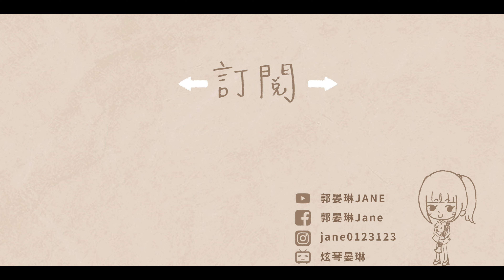艾辰【錯位時空】改編單簧管/豎笛/黑管演奏版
*加購「晏琳老師」改編單簧管專用編曲伴奏音檔

錯位時空
作詞：周仁
作曲：張博文

單簧管Clarinet: 郭晏琳Jane
鋼琴演奏Piano／編曲改編Arrange：郭晏琳Jane
影像剪輯製作 Film editor：郭晏琳Jane
錄音Recording/混音Mixing：人聲嗨嗨音樂工作室

*贊助方式
如果您喜歡我的影片，歡迎贊助晏琳，讓我有更多資源去提升音樂與影像。